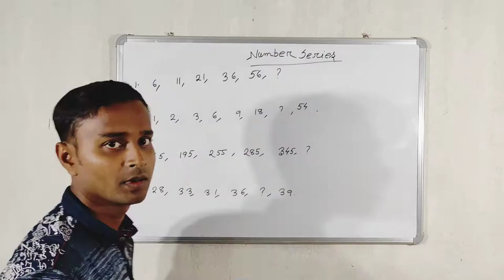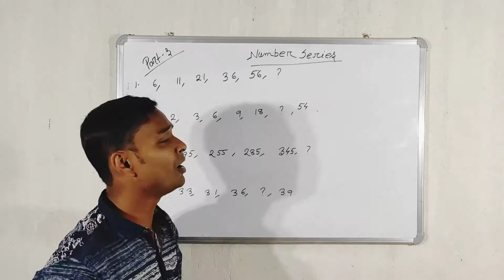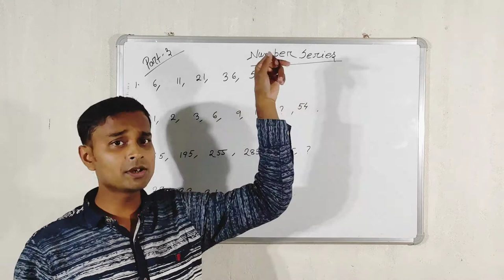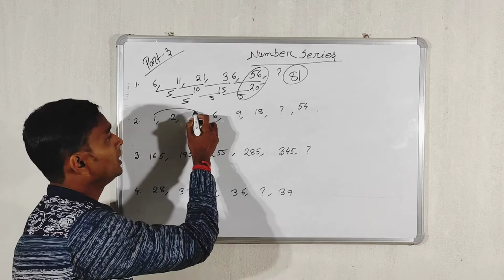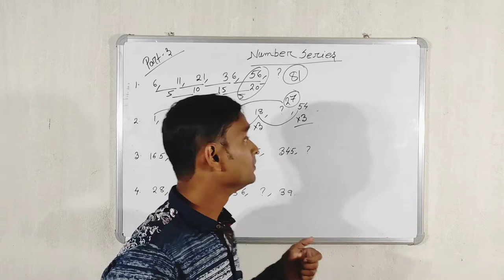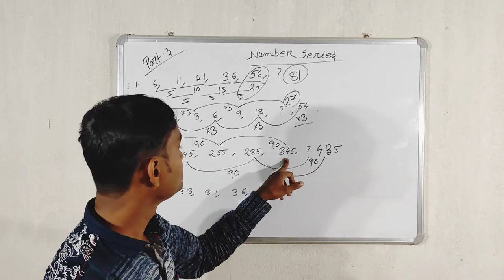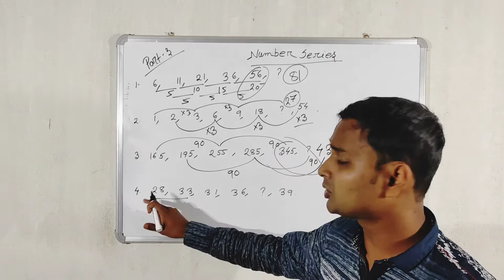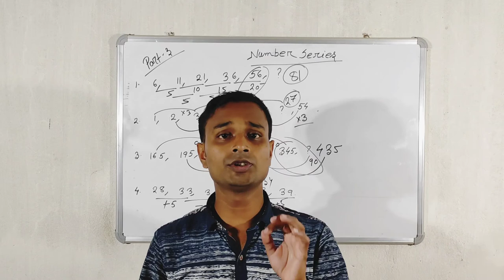GI NUMBER SERIES PART:- 3 Reasoning class in Bengali by subhankar sir 100% common # S.S.EC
S.S.EC COMMUNITY

# S.S.EC
# S.S.EC